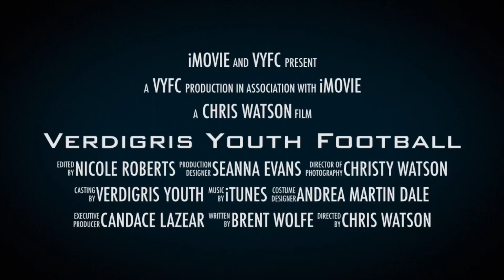Verdigris Youth Football